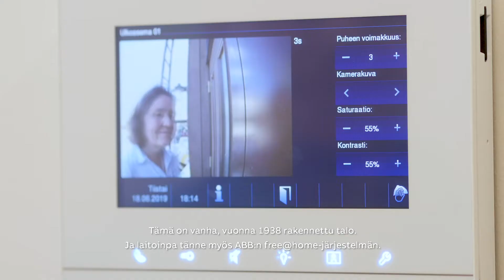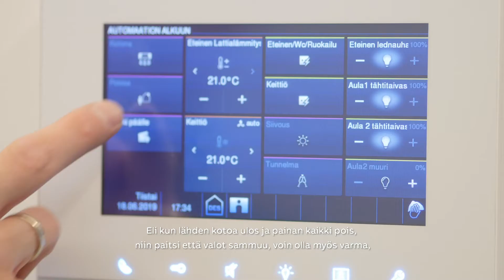Sipe sai älykkään kodin | Asumisen mukavuus 3/4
Koti, joka on persoonallisesti suunniteltu, mutta silti lapsiperheen arjessa toimiva ja turvallinen. Sellainen on Sipe Santapukin Lahden keskustaan remontoima kaupunkikoti. 1920-luvulla rakennettu talo on kokenut täydellisen saneerauksen. Se on täynnä mielenkiintoisia ja uniikkeja yksityiskohtia ja silti mukava, helppo, turvallinen ja energiatehokas. Sipen perheen uuden kodin automaatio toimii ABBfree@home-järjestelmän älyllä.